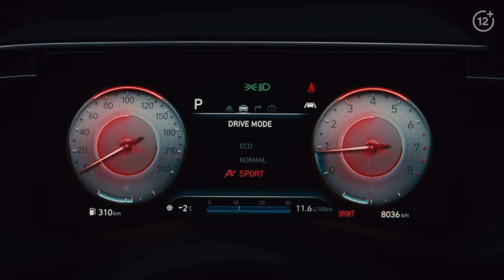Человек-Паук: нет пути домой | в кино с Хёндэ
Человек-Паук уже в городе!
Это мы про новый фильм "Человек-Паук: нет пути домой". В ролях Том Холланд, TUCSON и IONIQ 5.

Напоминаем, как получить билеты в кино:
📱 Сыграйте в игру по ссылке в шапке профиля и получите один билет.
Чтобы получить второй:
📱 Запостите скриншот с результатами игры в своей ленте
📱 Поставьте хэштег ХёндэТусанХочувКино в описании и отметьте друга

А еще вы можете повстречать на улицах города новый TUCSON в фирменной оклейке с пауком. Тогда ловите его скорее, делайте фотографию, выкладывайте в ленту с хештегом ХёндэТусанХочувКино и отмечайте @Hyundairussia.

Выбираем победителей каждую неделю!

*Срок участия в акции с 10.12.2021 по 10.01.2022 включительно. Подробнее об организаторе и условиях на